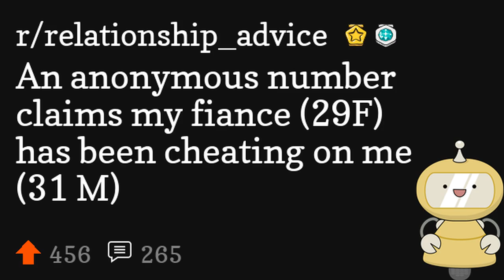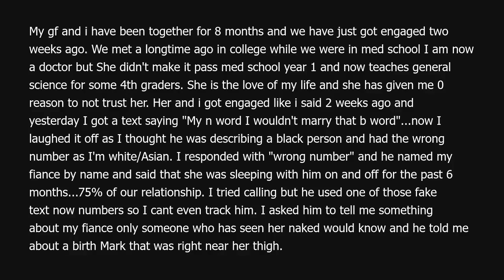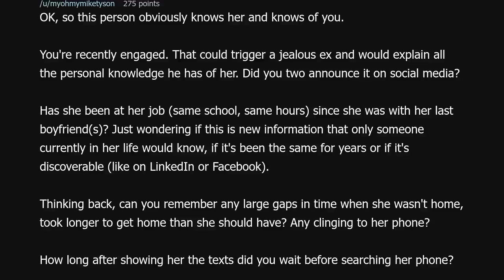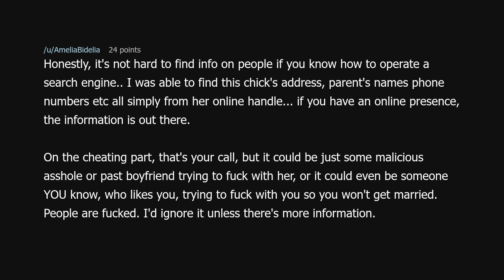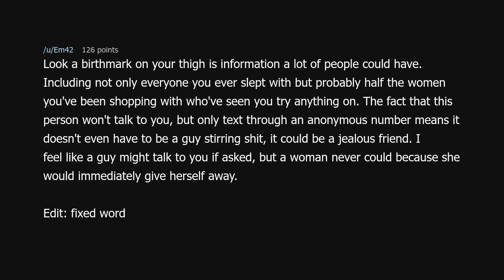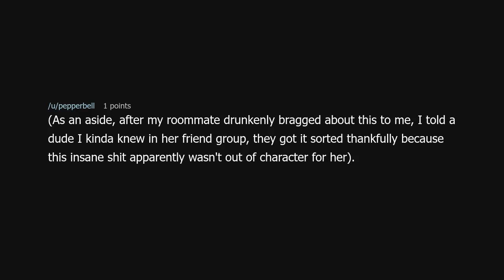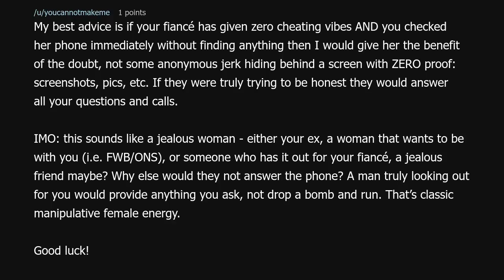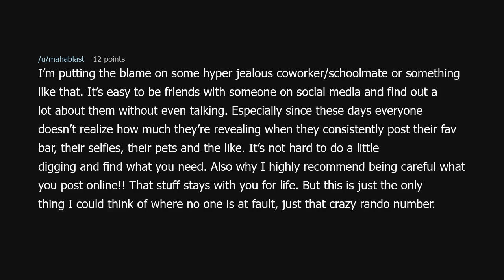An anonymous number claims my fiance (29F) has been cheating on me (31 M)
An anonymous number claims my fiance (29F) has been cheating on me (31 M) (r/relationship_advice)

Source: Defiant_Judgment1539 on Reddit (link removed because YouTube keeps dinging me for linking to a "site with nudity"!?)